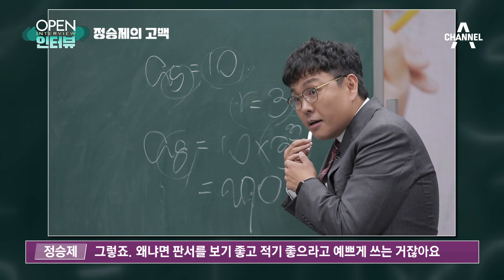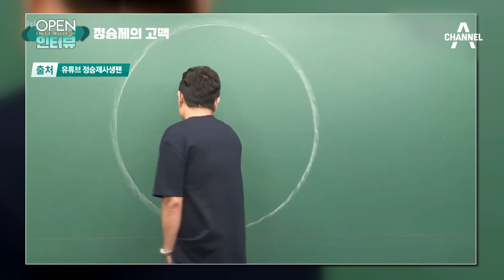[OPEN 인터뷰]‘일타’ 정승제의 고백 “외모 관리, 일부러 안 해” | 뉴스A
[OPEN 인터뷰]‘일타’ 정승제의 고백  “외모 관리, 일부러 안 해”

Q. 일타강사 중에 외모 관리하면서 학생들의 눈길을 끄는 경우도 많다던데요?

Q. 왜 좋아하십니까?

Q. 본질을 얘기한다?

Q. 너의 실력을 키워라?

Q. 판서가 거의 ‘지렁이’던데요?

Q. 키워드만 메모해라?

Q. 혹시 외모로 승부하는 게 아닌가?

Q. 그런데 판서는 잘 못하면서 어떻게 원은 잘 그리나요?

Q. 원리를 아니까 잘 그리는 거군요?

〈평일〉
08시 00분 라디오쇼 정치시그널 (유튜브 라이브)
08시 50분 김진의 돌직구 쇼
10시 20분 김진의 더라방 (유튜브 라이브)
12시 00분 뉴스A 라이브
15시 50분 강력한 4팀
17시 20분 뉴스TOP10
19시 00분 뉴스A

〈주말〉
12시 00분 토요랭킹쇼·뉴스A 라이브
17시 40분 뉴스TOP10
19시 00분 뉴스A

〈평일〉
08시 00분 라디오쇼 정치시그널 (유튜브 라이브)
08시 50분 김진의 돌직구 쇼
10시 20분 김진의 더라방 (유튜브 라이브)
12시 00분 뉴스A 라이브
15시 50분 강력한 4팀
17시 20분 뉴스TOP10
19시 00분 뉴스A

〈주말〉
12시 00분 토요랭킹쇼·뉴스A 라이브
17시 40분 뉴스TOP10
19시 00분 뉴스A